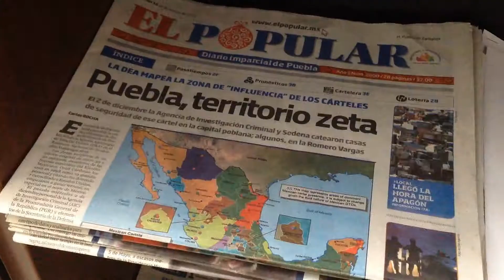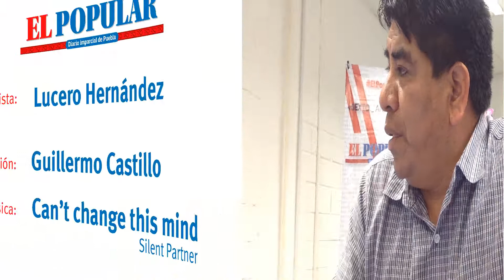Zeferino Martínez: Si vamos PT-Morena, debemos cuidar los votos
Una izquierda política desaparecida y que ha abandonado la lucha e ideales es como plantea el dirigente estatal del Partido del Trabajo (PT), Zeferino Martínez Rodríguez, la realidad de los partidos de izquierda, con lo que desecha toda posibilidad de unificar fuerzas como pretende el PRD rumbo al proceso electoral de 2018; sin embargo, con quien sí ha confirmado alianza es con Morena.
Entrevistado por El Popular, diario imparcial de Puebla, el también regidor del Ayuntamiento de Puebla, aborda el panorama que se prevé con la recientes confirmaciones de alianza con el Movimiento de Regeneración Nacional en los congresos nacionales; no obstante, afirma que acercamientos con la dirigencia estatal del partido representado por Andrés Manuel López Obrador, no ha habido, hecho que espera se revierta a beneficio de los partidos para construir, conjuntamente y a tiempo, una agenda de trabajo.